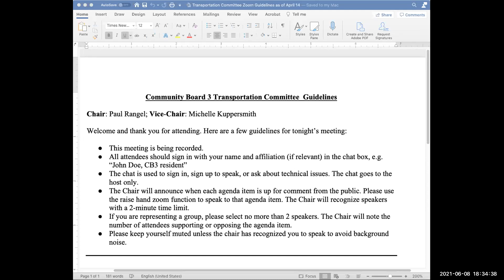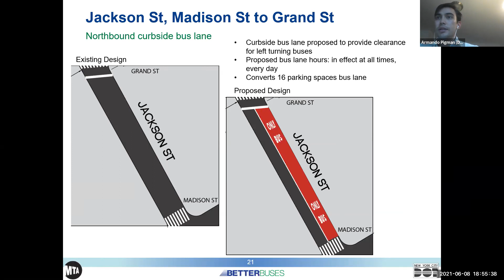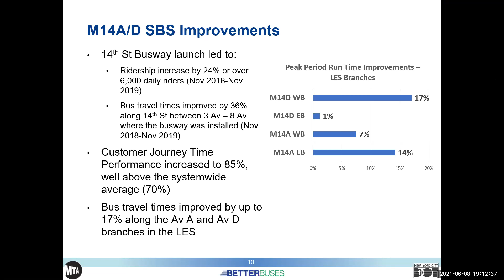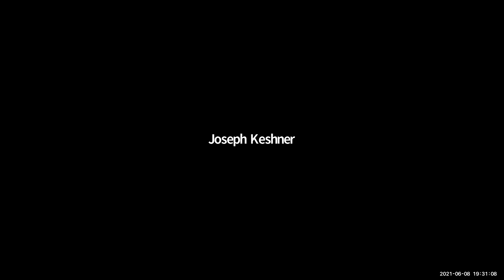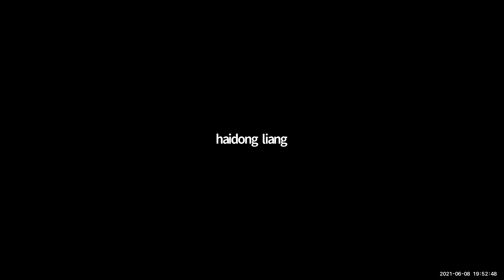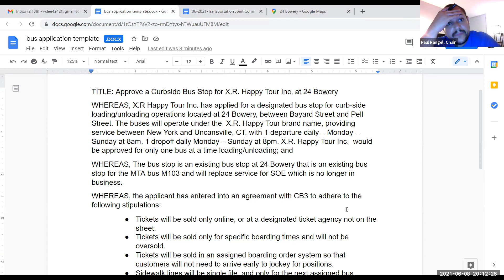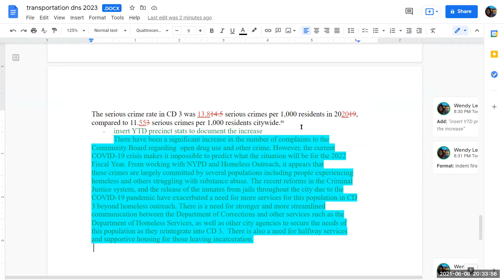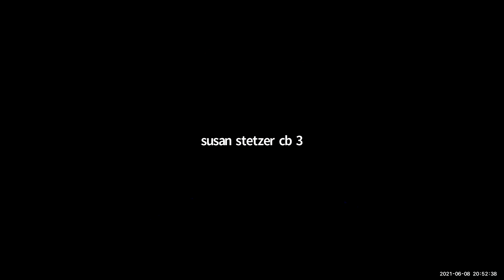CB 3 Transportation Committee Meeting - 06/08/2021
Agenda

Joint Land Use, SLA, Transportation Committees
1.    DCP Informational Presentation: Citywide Text Amendment: Open Restaurants (zoning changes to facilitate outdoor dining)
Transportation Committee
2.    Approval of previous month's minutes
3.    DOT: M14A & D SBS Service Proposal
4.    Bus Stop Application: XR Happy Tour Inc - 24 Bowery from Bayard St to Pell St (Click for info)
5.    Review/update of District Needs Statement
6.    Vote to adjourn